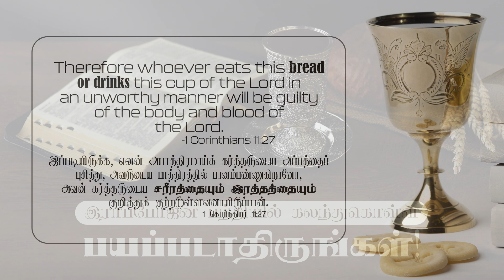2023 October 8th -MM- I கொரிந்தியர் 11:27 -I Corinthians 11:27